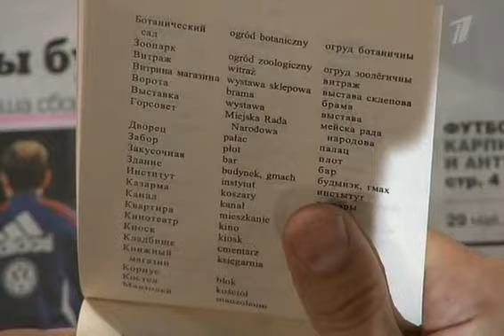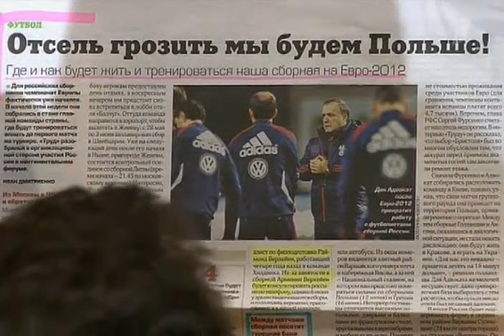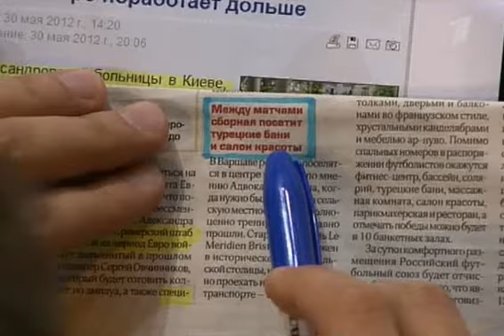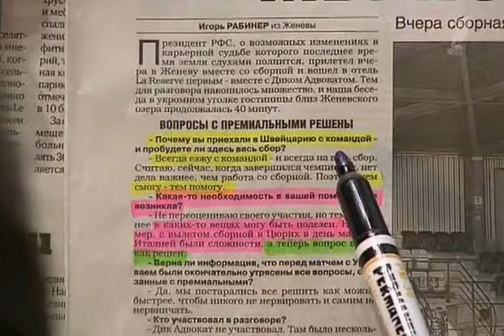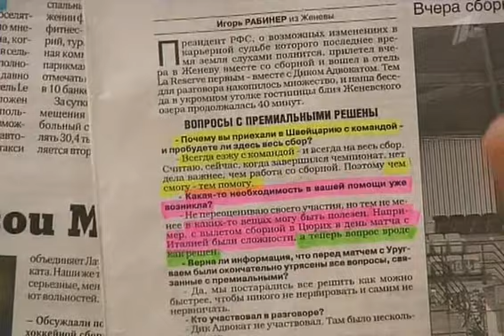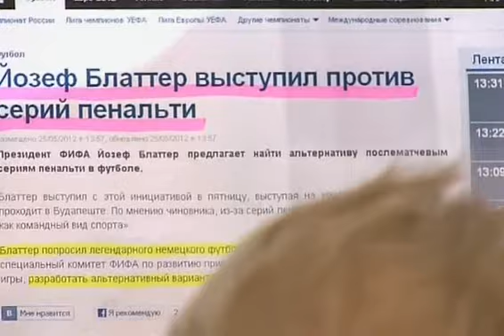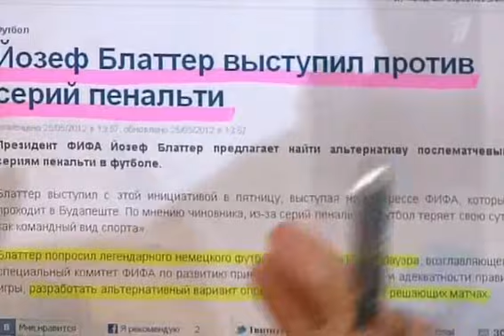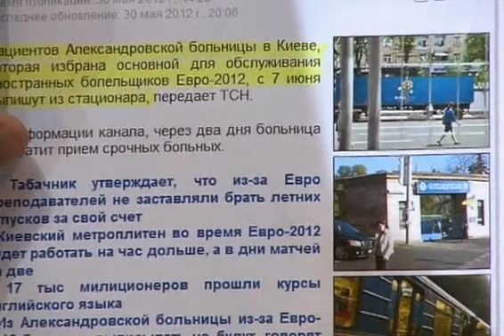Прожектор 130 cut